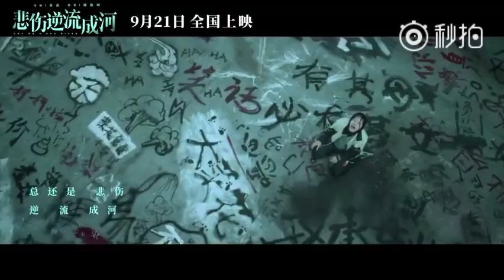【Sunnee杨芸晴】悲伤逆流成河推广曲 Sunnee《不哭》MV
【Sunnee杨芸晴 后援会社交平台】
💡 Sunnee杨芸晴后援会官博
💡 Sunnee杨芸晴全球粉丝后援会
💡 欢迎各位海外粉丝加入我们的后援群 (QQ群号 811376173)